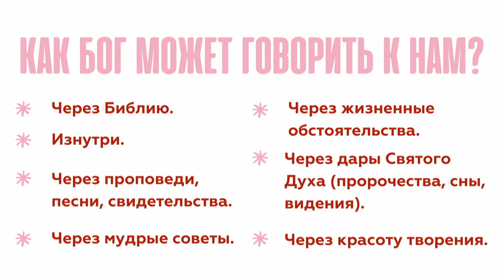Все дело в сердце | епископ Юрий Цивилюк | Проповедь 14.11.2021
Прямая трансляция проповеди в Церкви «Спасение» в 11:00, 14 ноября 2021, Вишневое.